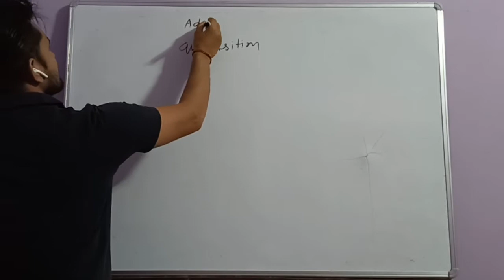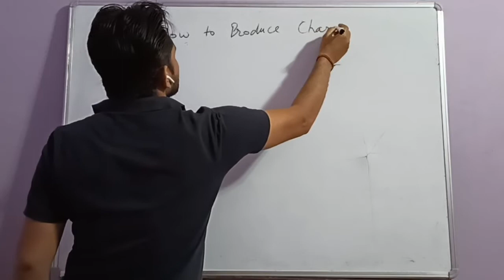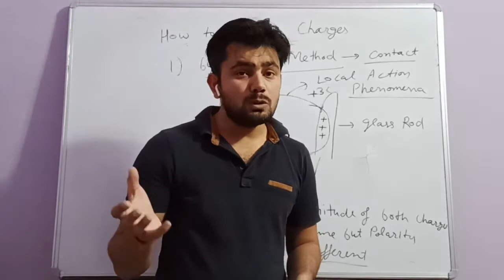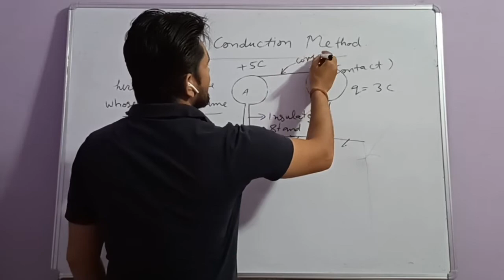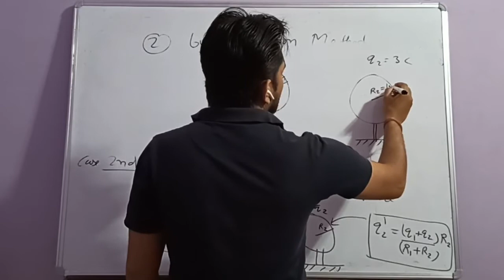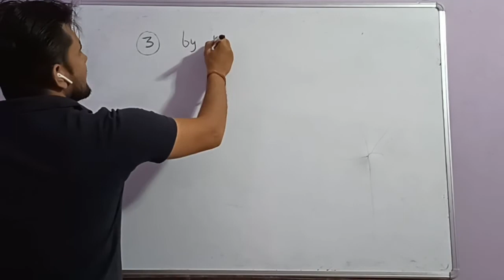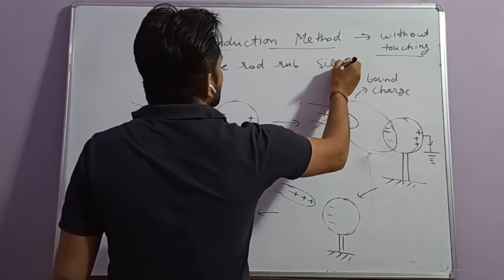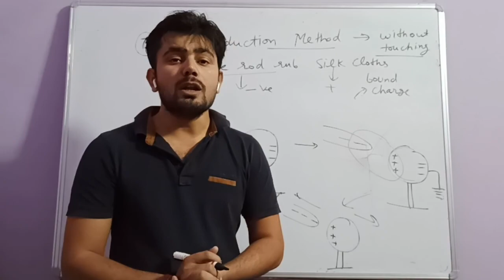Electrostate: Lecture 02 (Class 12th)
Methods of production of charges